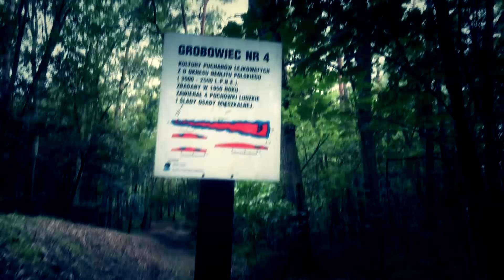Jasnowidz - Jackowski - jak wygląda wizja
Krzysztof Jackowski przeprowadza wizję na zlecenie Tagen TV, wizję bardzo nietypową. Kamienie, które mu wręczyliśmy pochodziły z kujawskich megalitów. Co z tego wynikło oceńcie sami.